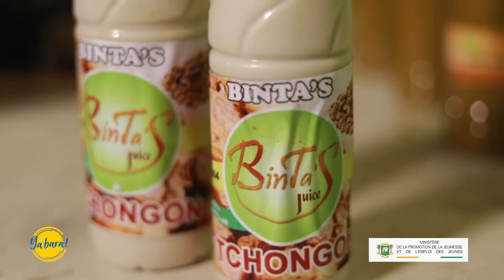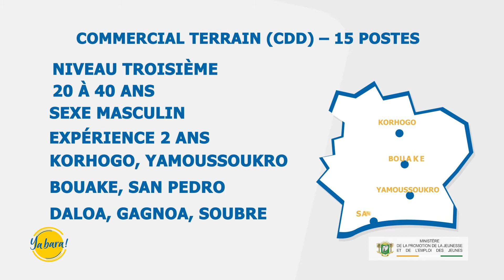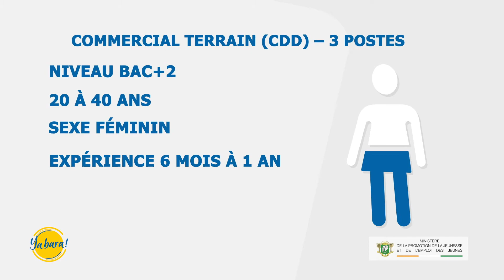Ya Bara | L'intégrale du 16 janvier 2021 avec Jean Michel ONNIN